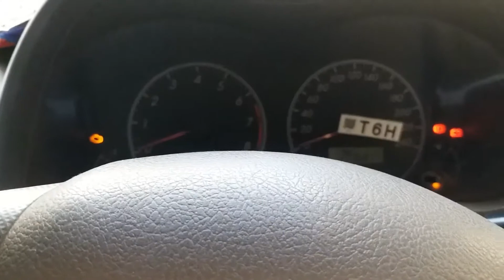Eid 2nd Day | Eid Mubarak | SINDH | VLOG #2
Eid 2nd Day  | Eid Mubarak | VLOG 2 | SINDH...